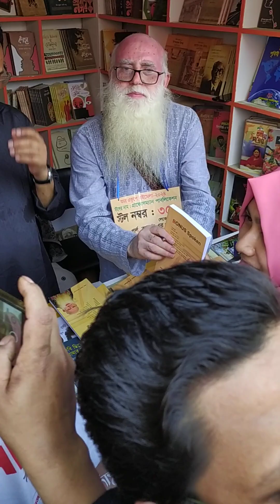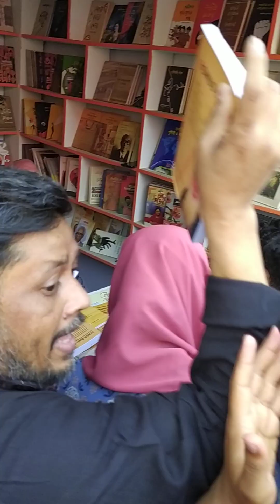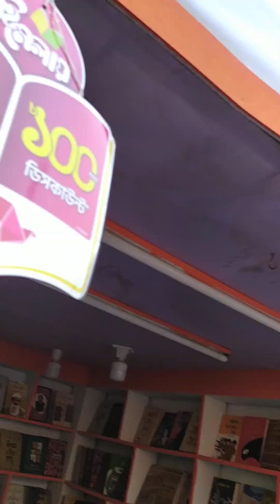আবারও উচ্ছুক জনতার চাপে বই মেলা থেকে পালিয়ে গেলেন টিপু সুলতান || Tipu sultan || Fook fair 2024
আবারও উচ্ছুক জনতার চাপে বই মেলা থেকে পালিয়ে গেলেন টিপু সুলতান || Tipu sultan || Book fair 2024